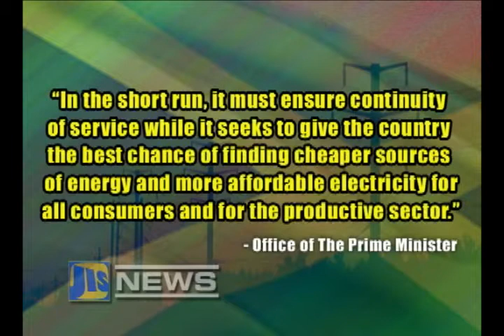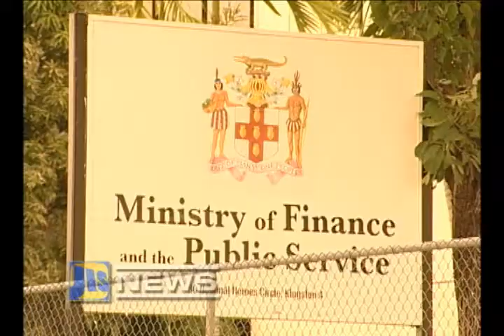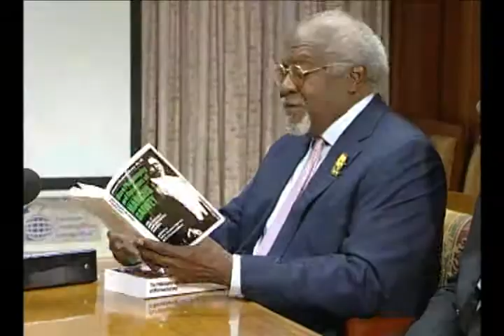NEWS OF THE WEEK AUGUST 18